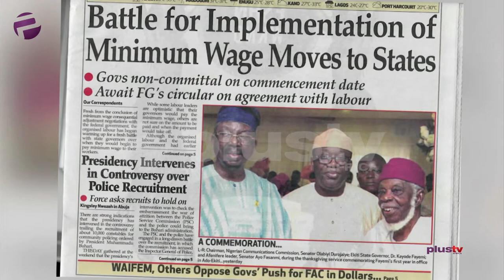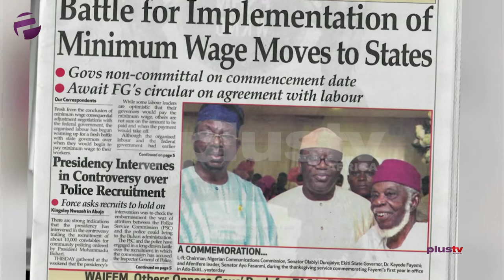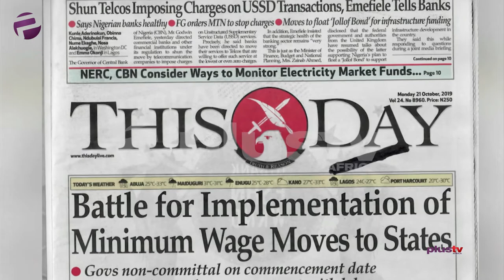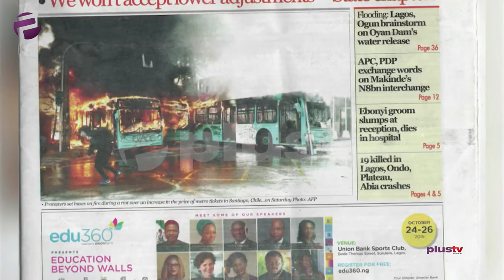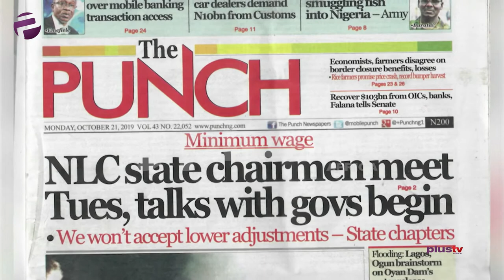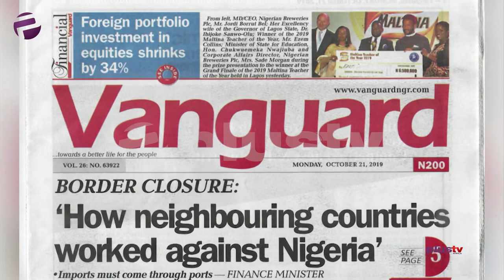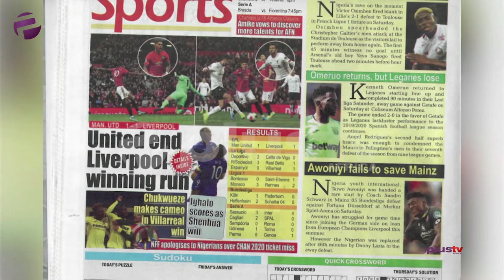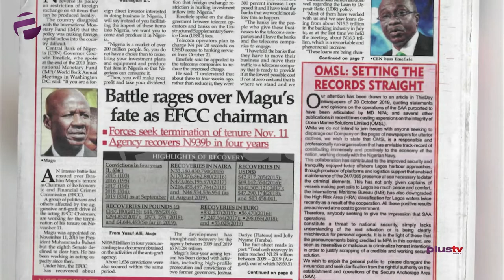Tax By Stealth! MTN Arrested From Charging Customers N4 USSD